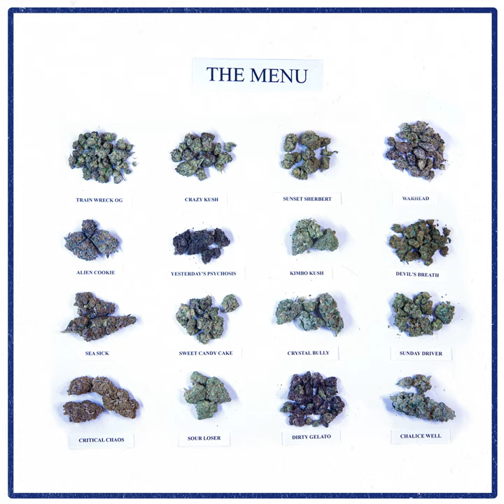Dirty Gelato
Dirty Gelato · Leaf Dog & BVA

The Menu